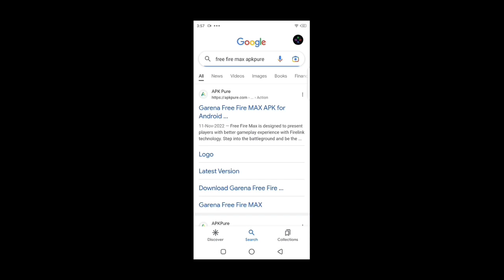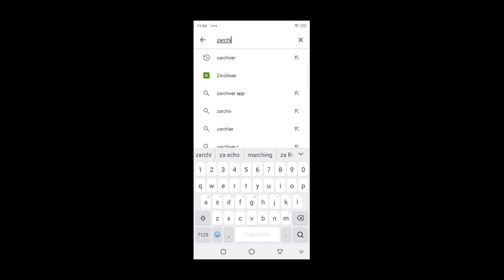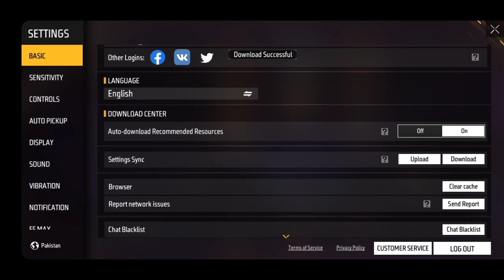How to Fix Free fire Max not showing in the Play store | PlayDroStation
In this video I show you how to download free fire max even it is not showing on play store to fix it watch full video or you won't download the free fire max even it not showing in play store